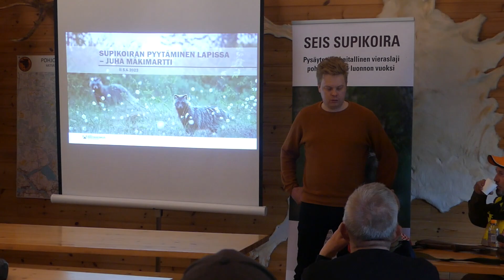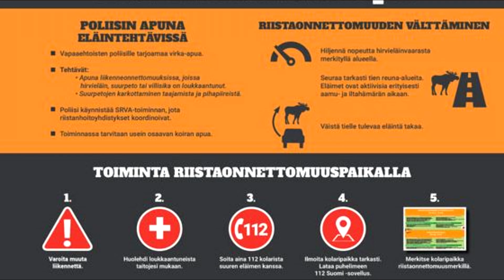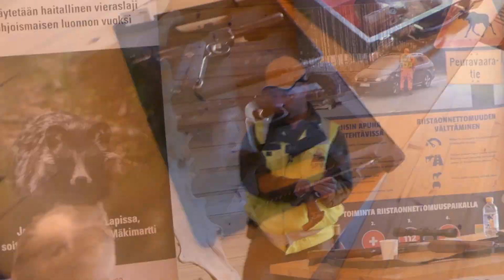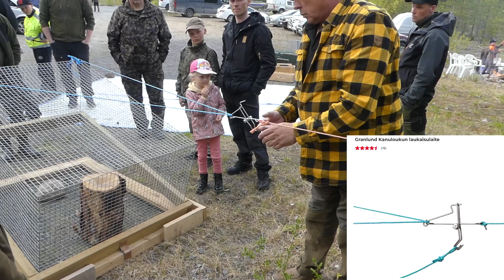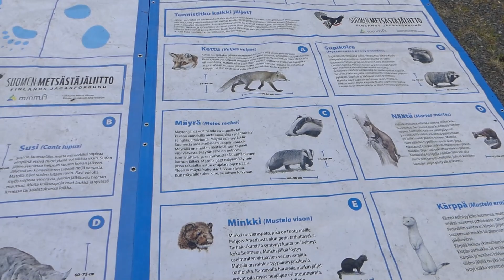Pienpetokoulutus | Erilaiset loukut ja pyydykset | Pohjoismainen supikoirahanke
Tällä videolla tutustutaan pienpetoihin ja niiden pyyntimenetelmiin.
Suomen riistakeskuksen koordinoiman supikoirahankkeen toteuttaja Juha Mäkimartti, kävi kertomassa hankkeesta, Pohjois Iin eränkävijöiden majalla pidetyssä pienpetokoulutuksessa. Koulutuksessa opittiin myös, erilaisista loukuista sekä niiden käytöstä ihan käytännön tasolla.